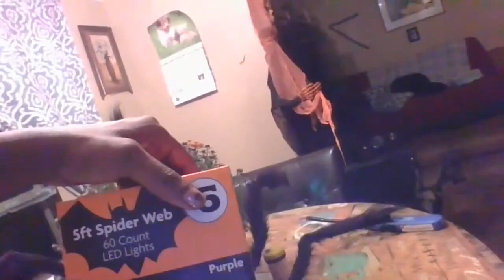Happy Halloween 2022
Welcome, everyone. Welcome to Carolina Diamond Productions Youtube channel Halloween is coming up, and what better way to celebrate than by watching some of the spookiest Halloween movies around? In this video, we'll take a look at some of the best Halloween movies to watch on Halloween, so you can get in the mood for a scary night!

From classics like Halloween and Nightmare on Elm Street to newer movies like Krampus, this video is sure to get you in the mood for a Halloween party! Be sure to check out all of our other videos too, so you can get the most out of your Halloween celebrations!
Halloween is coming up, and what better way to celebrate than by watching some of the spookiest Halloween movies around? In this video, we'll take a look at some of the best Halloween movies to watch on Halloween, so you can get in the mood for a scary night!From classics like Halloween and Nightmare on Elm Street to newer movies like Krampus, this video is sure to get you in the mood for a Halloween party! Be sure to check out all of our other videos too, so you can get the most out of your Halloween celebrations! Twitter @ncdiamond89Merchandise USE**Copyright Disclaimer under section 107 of the Copyright Act 1976, allowance is made for “fair use” for purposes such as criticism, comment, news reporting, teaching, scholarship, education, and research.Fair use is a use permitted by copyright statute that might otherwise be infringing.Welcome to my youtube channel. Real, raw, honest, and controversial video content creation, verbal & written commentary & personal expressions on trending topics like current events, reality TV, celebrity news, and sharing personal survival stories provoking thought around human beings just being human.Objective: Live in purpose on purpose giving, teaching, writing, speaking, inspiring, and encouraging. Promoting prosperity in lieu of those 1st cousins- poverty and mediocrity. A Staffing Recruiter reinventing herself right before your eyes. Leaving the world better than when she found it because of the ongoing practice of personal development.  This is a place where you can relax all your cares away.  Leave all your problems at the door.  Come and have an adult talk where "NO DRAMA" is allowed.  No Bullying.Just down-home fun and laughter about today's Topics. an adult talk where "NO DRAMA" is allowed.  No Bullying.Just down-home fun and laughter about today's Topics.